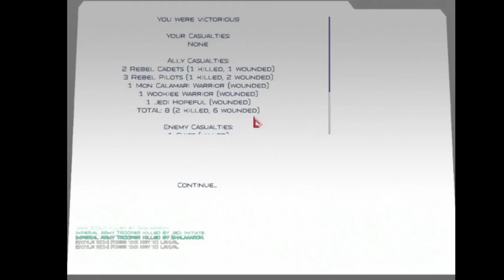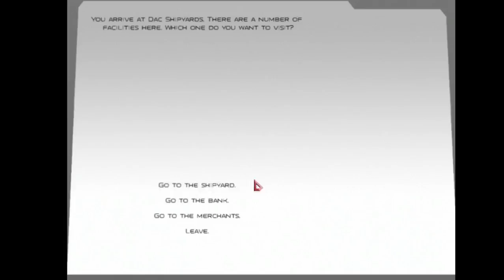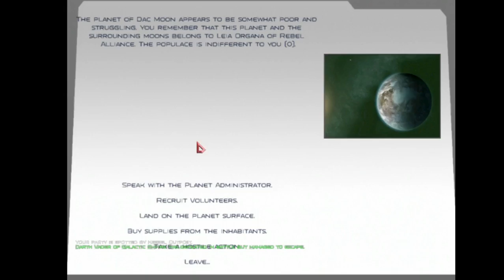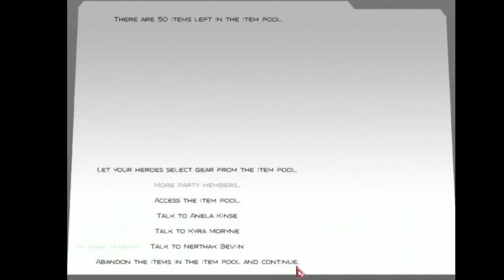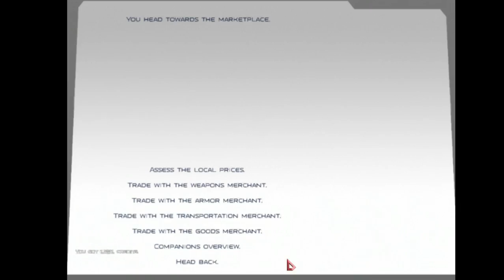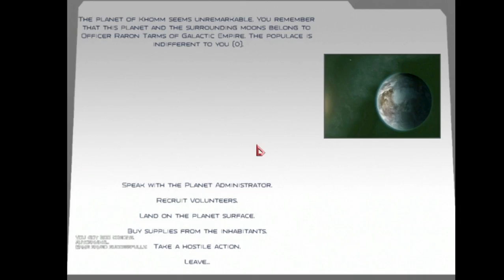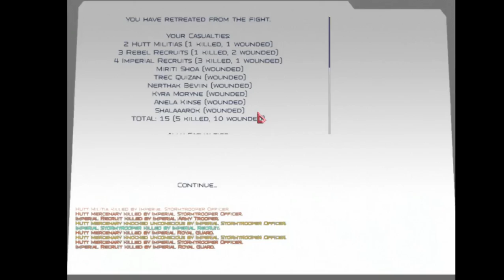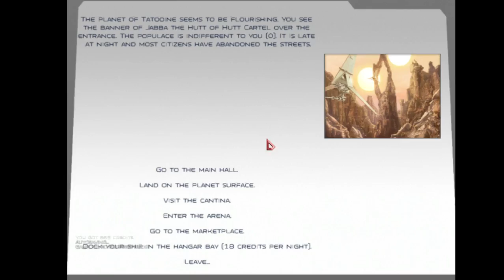Star Wars Galactic Conquest (Episode 17) (Rebel Playthrough)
Another star wars play through!